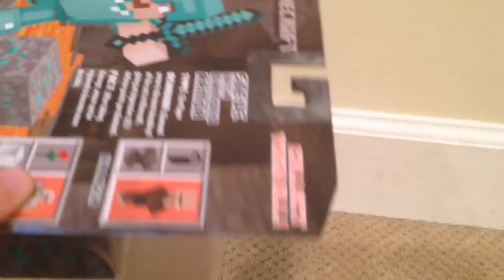Diamond Armor Steve box opening